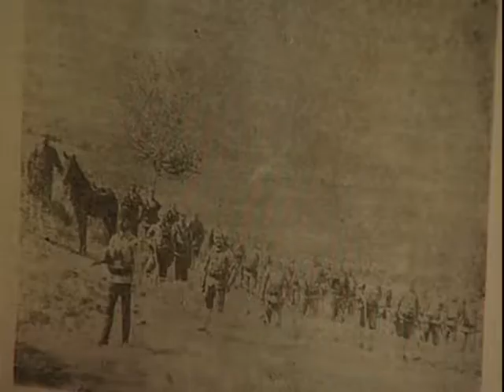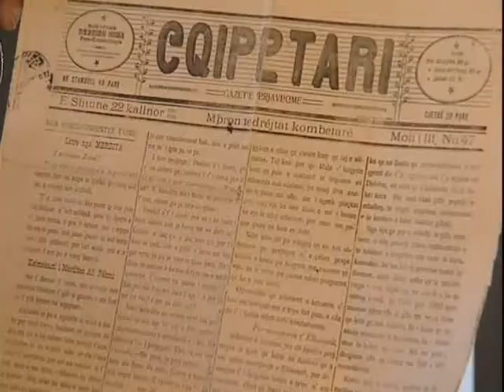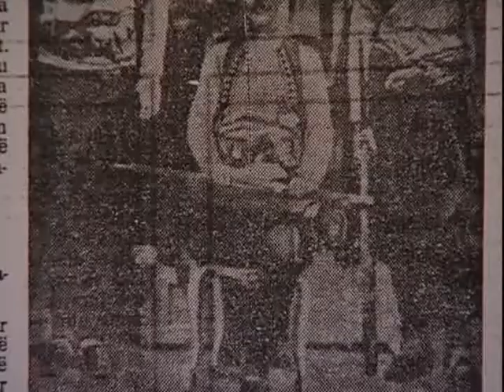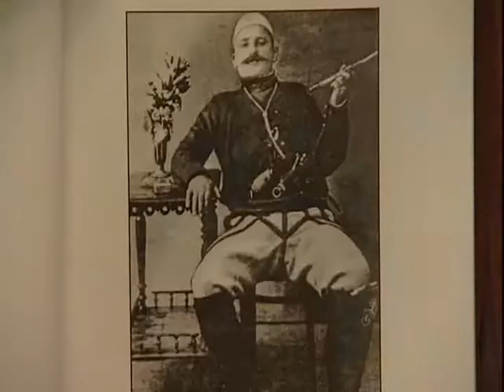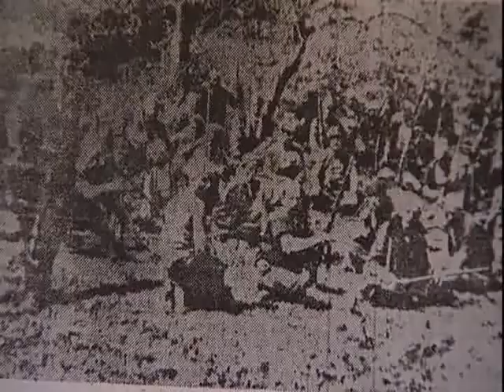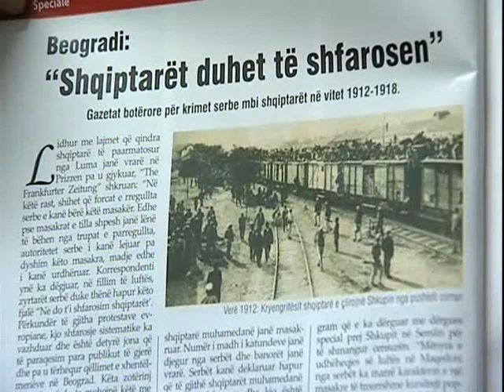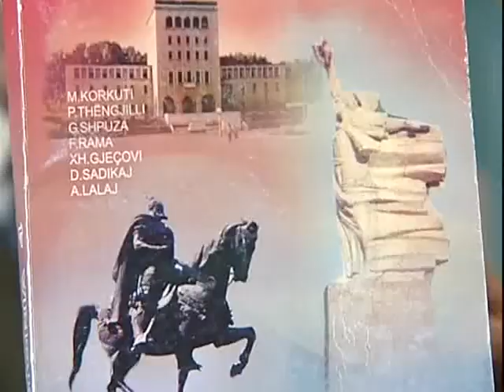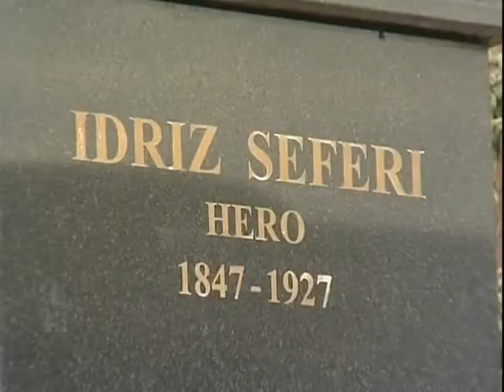Dokumentar për veprimtarinë e kolosit Idriz Seferi pjesa 2/3